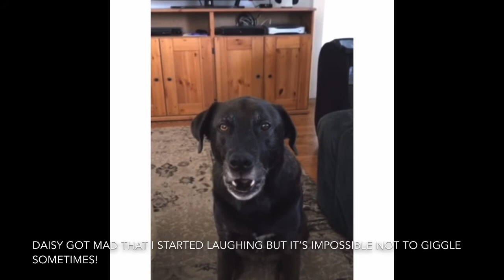Dog gives owner another rough talking to.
Daisy “lectures” me almost daily.  It started 10 years ago, about 2 months after I rescued her.  Maybe she’s complaining about her past abusive humans? Or maybe she thinks my feet stink?  Who knows!  But I try to listen, respectfully & not giggle - she (CLEARLY) doesn’t like that!  But try to not laugh or smile a little. I dare ya’!